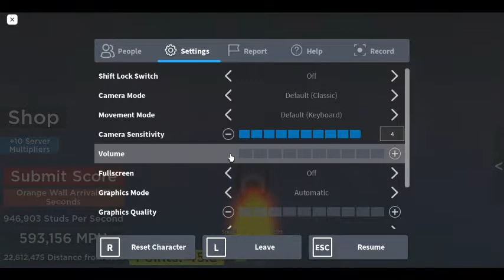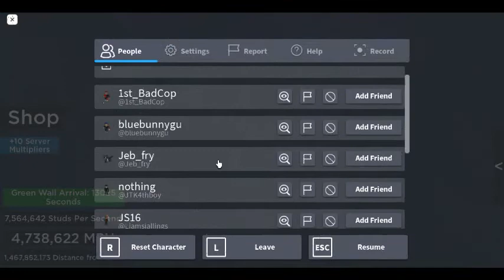Driving the Fasted Car in Roblox Awesome!